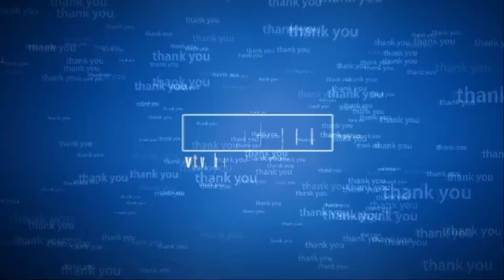Japanese Style bonsai Exhibition 2021 part 4